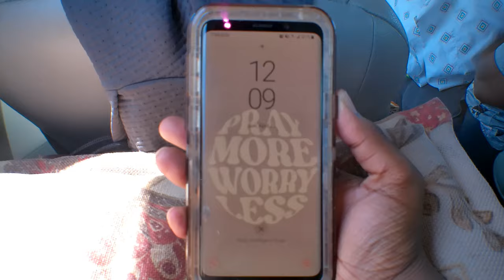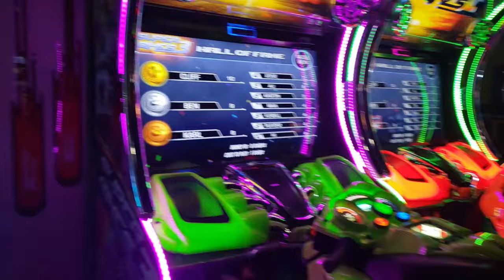VACATION DAYS IN MY LIFE pt.2 |helicopter rides, holding jellyfish, laser tag!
HEY ALMOND JOYS!! In todays video  I share part two of my myrtle beach. sc vacation vlog! this was a great way to end out my trip i rode in a helicopter for the first time ever, held a jellyfish and spent so much time @ the beach I really had a great time :) hope you enjoy it!

💌Faq-
🌷name?- Almond

{timestamps}
0:00 preview
0:15 day 3 begins
1:24 windy but relaxing beach day
2:19 trying acai bowl for the first time!
2:34 nightly chat update
3:10 baking funfetti cake
3:36 the last day :( + cute ootd
4:48 riding in a helicopter for the first time!
7:03 arcade & family fun
7:43 Last walk @ the beach
8:12 holding a jelly fish for the first time!
8:33 iced coffee, heading home & driving
10:29 back home & my thoughts on the trip!
16:54 see u later!